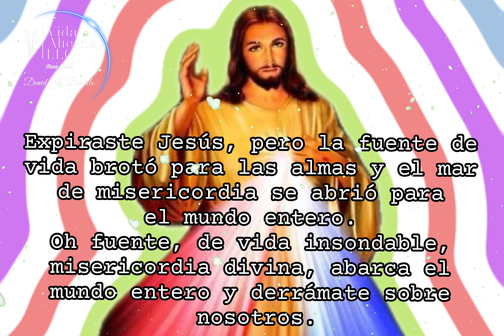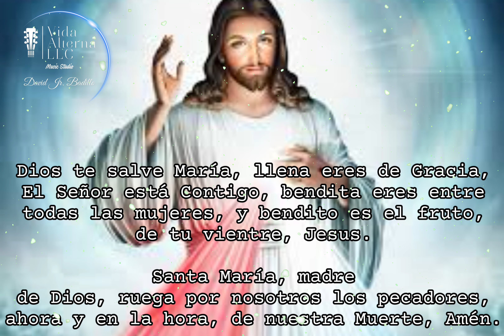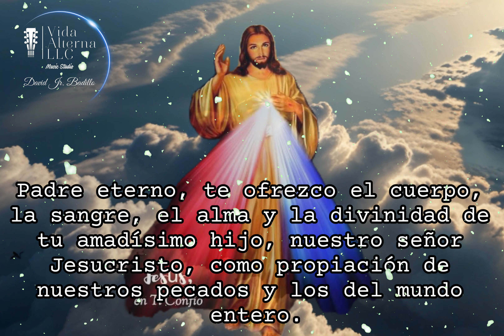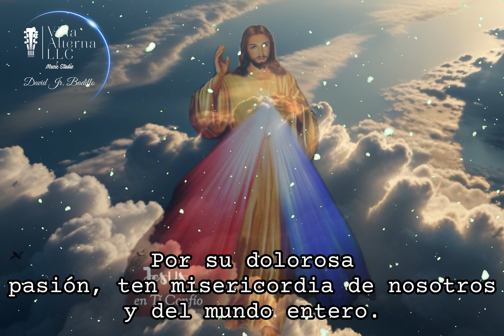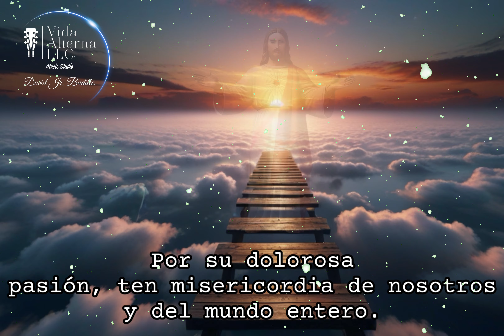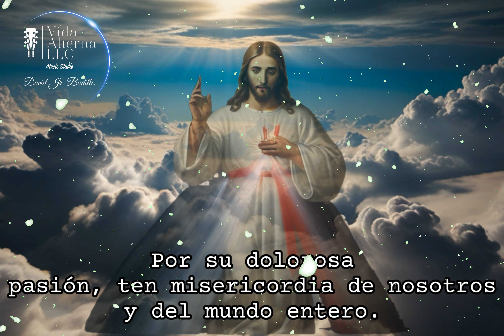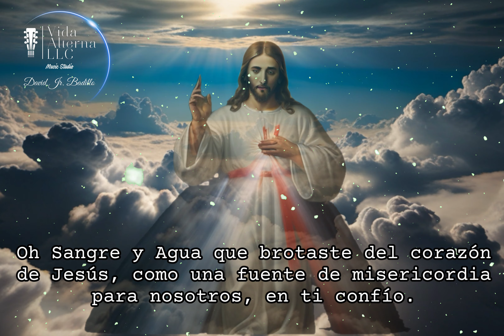CORONILLA LA DIVINA MISERICORDIA HOY LUNES 23 DE SEPTIEMBRE DE 2024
Coronilla de la Divina misericordia. Estan invitados hoy y todos los días, para acompañarnos en el rezo de la Coronilla a la Divina Misericordia. Jesús quiere derramar gracias abundantes sobre nosotros, quiere hacernos sentir su Divina Misericordia. Gracias a ella podemos levantarnos de nuestros tropiezos cada día, y su misericordia siempre nos alcanza. No hay pecado mayor que la Misericordia de Dios no pueda superar y sobreabundar. Deja que su misericordia te arrope en todos los aspectos de tú vida. Tienes un compromiso todos los Días, aquí; CORONILLA A LA MISERICORDIA. Produce Vida Alterna LLC. Busca nuestros conciertos musicales para este 2024, aquí en la ciudad de Tampa Bay.